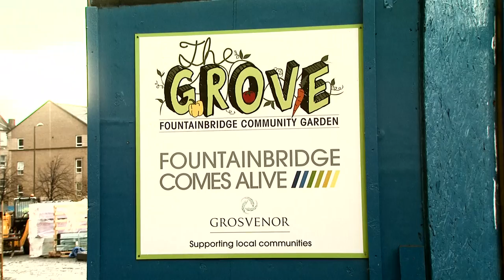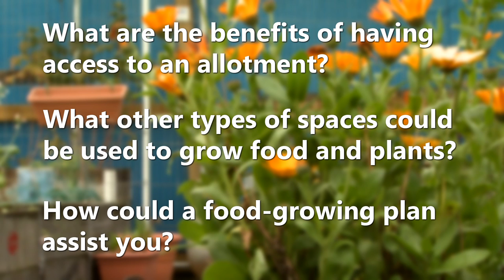MSPs seek your help to shape new law on empowering communities (November 2014)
The Local Government and Regeneration Committee is considering how access to allotments and other types of growing space should be supported as part of a new law on community empowerment in Scotland. See the video to have your say on this work.